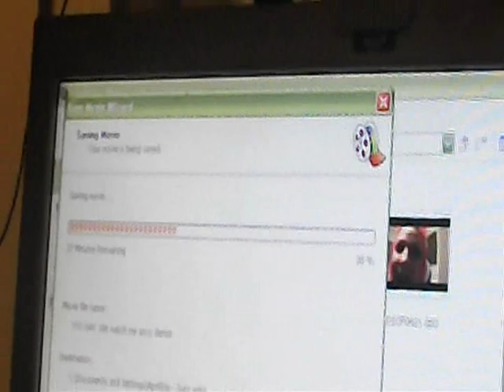YTO DAY 188 MY LIFE IS SOOOOOOOO BORING